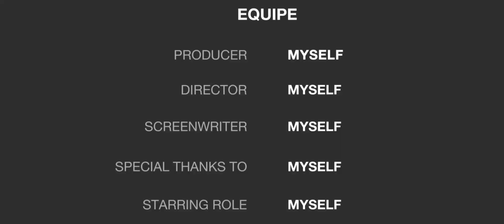Adopt me sale before Christmas 🎄☺️ 💕